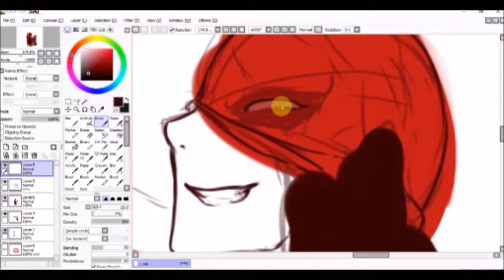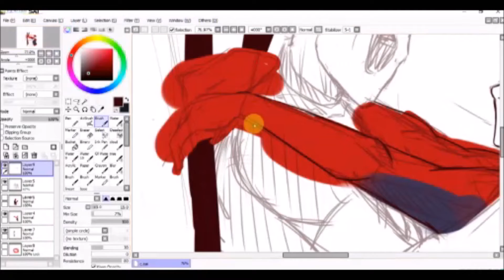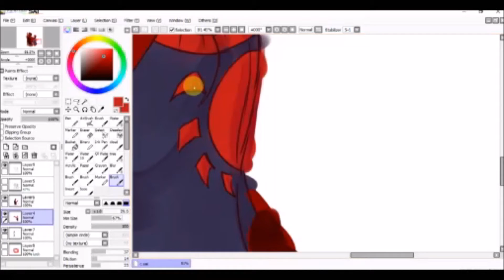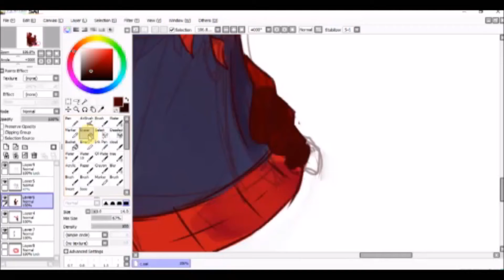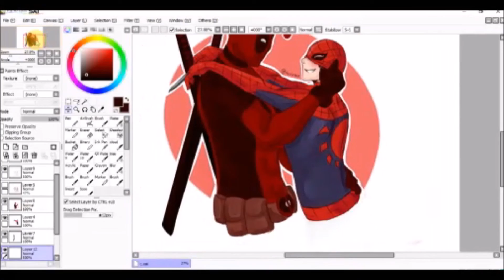youtube video #-kcAO-WhUoA